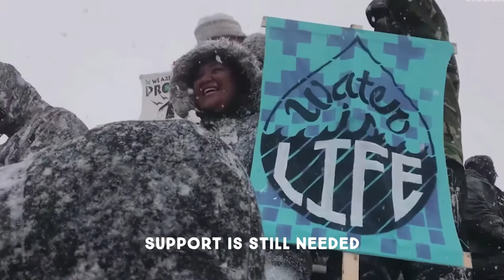Water Is Life: Painting Donation for Standing Rock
The protest at Standing Rock is not over.  We need to support the water protectors especially during this presidential power shift. NODAPL is bigger than just opposing an oil pipeline. It is a movement to empower the indigenous peoples around the world, to hear their voices and traditions, to unite, to protect mother earth and apologize for how we've been treating her, to protect her life giving waters, and to shift where we personally invest our money.

The painting I have created, "Water Is Life" is priced at $3,500, and 100% of the proceeds will go directly to groovyyurts.com to pay off a medical winter yurt that has already been brought to aid the protestors at Standing Rock. Groovy Yurts has donated their time, energy, and yurts at a wholesale cost to the NODAPL movement. With your help we can pay for the yurts that are very much needed by all of the protestors who have suffered from the cold winter weather and police brutality during their peaceful protesting. This fundraiser supports resources that are tangible and onsite, immediately effective, and highly beneficial.

30 X 90 inches
2017
$3,500 (the price of 1 winter yurt for the medics)